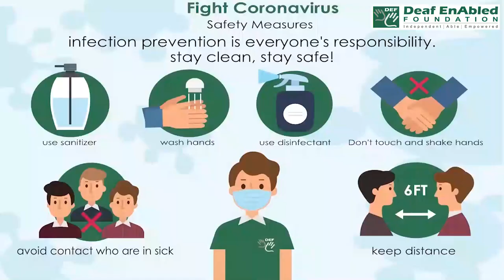Branch (Financial Term) April 12th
Branch (Financial Term)

Meaning - one of the offices or groups that form part of a large business organization:

Example - I used to work in the local branch of a large bank.